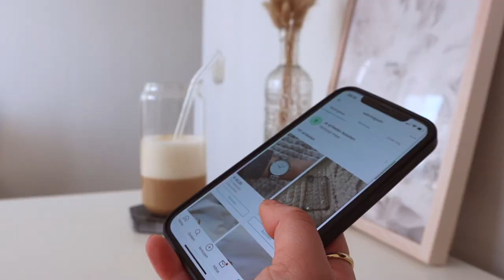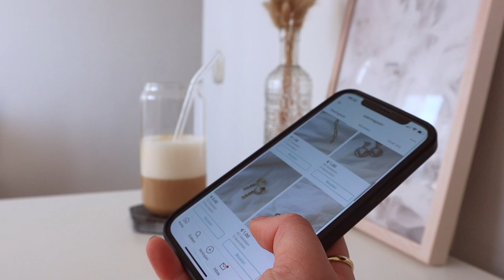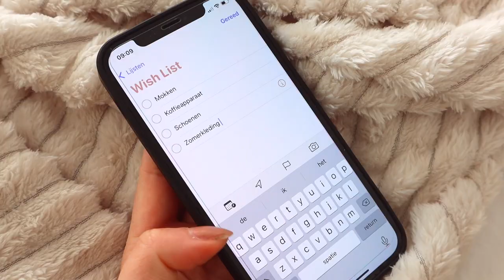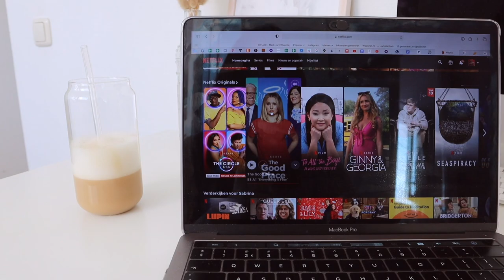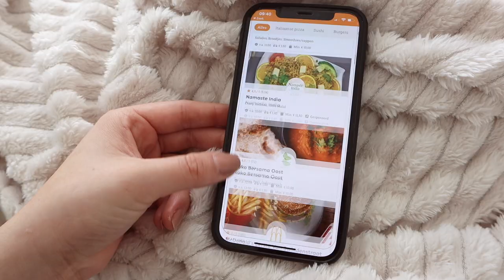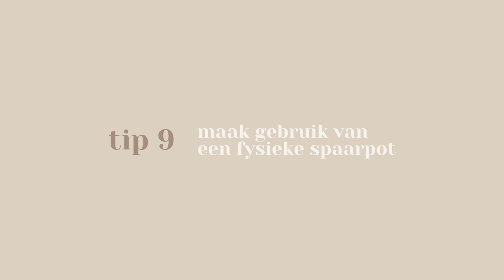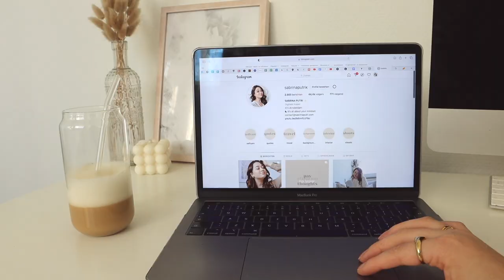10 TIPS OM GOED TE SPAREN / BESPAREN! 🤑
Heb je moeite met geld sparen of besparen? In deze video geef ik een aantal tips die ik zelf ook gebruik en goed werken!⇣

✨ ETSY SHOP

✨ FAQ?
Leeftijd: 22 jaar (24 juli ’98)
Camera: CANON EOS 77D, CANON M6,  CANON G7X II
Edit programma: Final Cut Pro